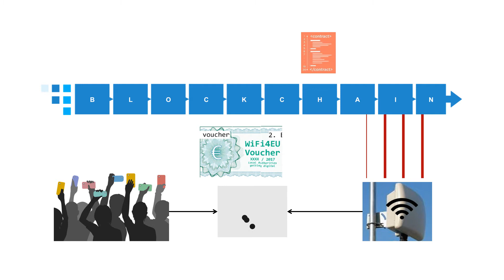WiFi4EU on blockchain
the quality of the wifi4eu service can be assessed directly through the use of blockchain technology. the idea is to reconcile the information provided by the consumers' smartphones with the information provided by the suppliers' wifi hotspots and pay the latter in proportion to  their compliance to pre-agreed quality parameters.